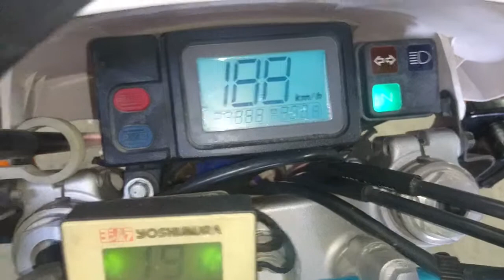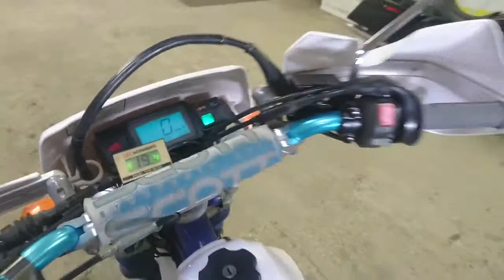YAMAHA TT250R, 1993 год